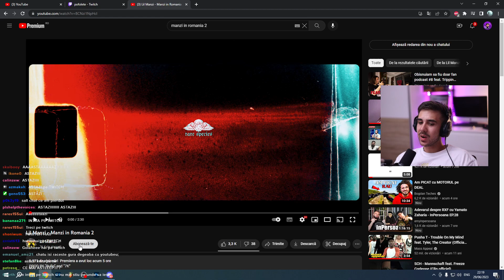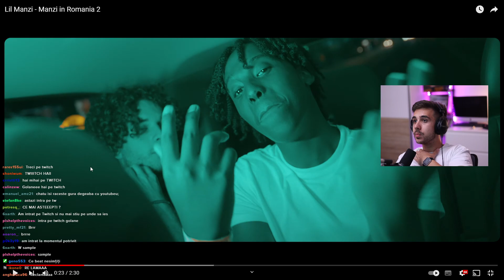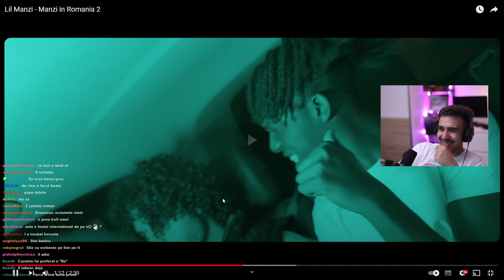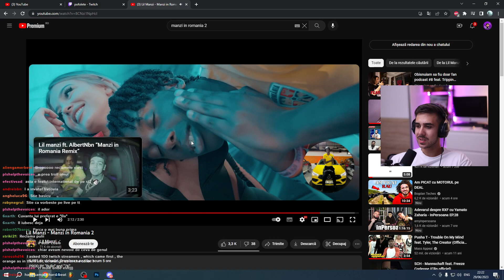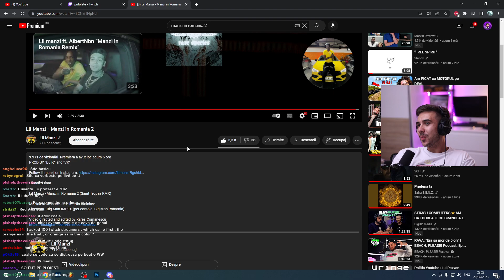CATERINCA RAU! Lil Manzi - Manzi in Romania 2 ft. *** / Pufulete reacționează